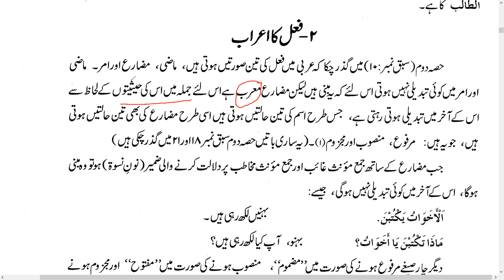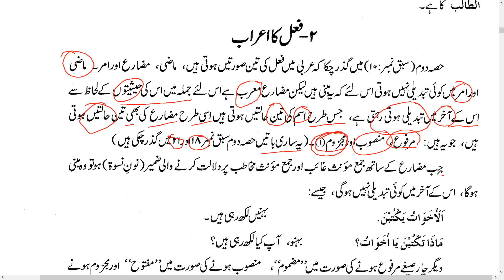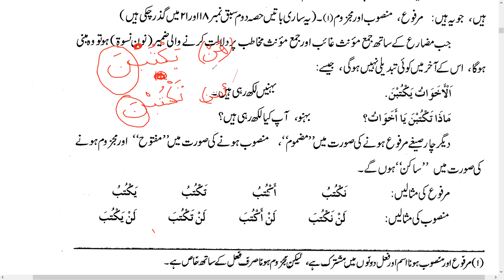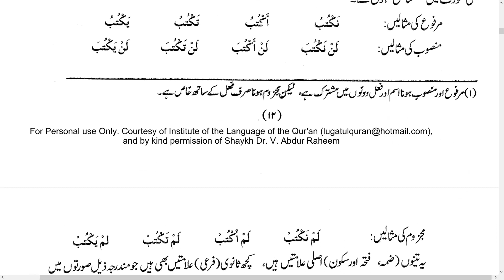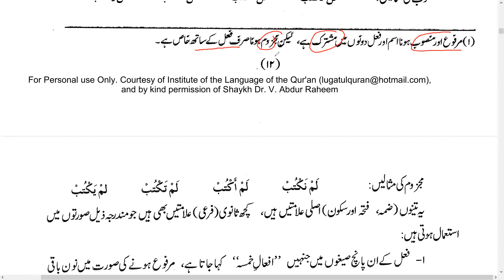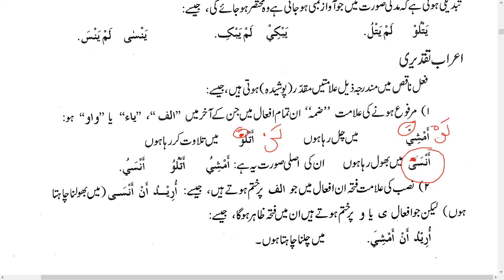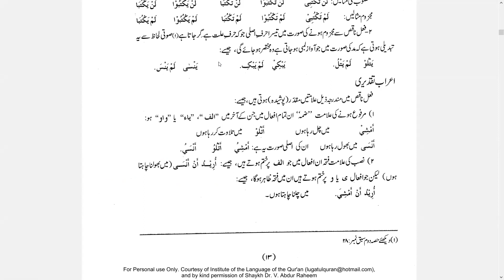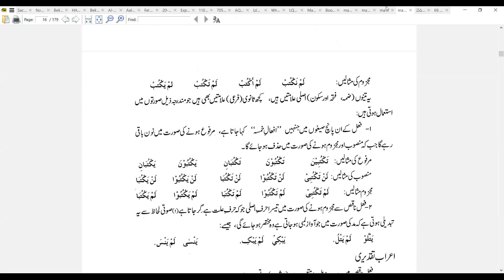Bk 3 Lect #19 - Urdu Kaleed Reading - Af'aal ka I'raab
Topic -
Urdu Kaleed Reading - Af'aal ka I'raab